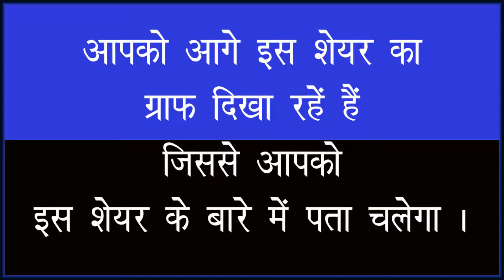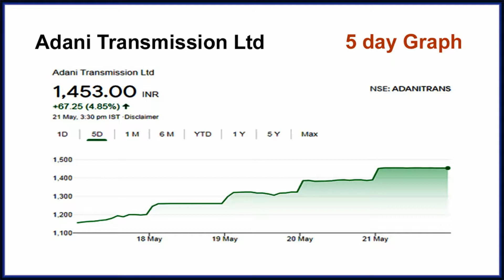Best Adani Transmission Ltd STOCKS | Short TERM INVESTMENT | LATEST SHARE MARKET TIPS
Best Adani Transmission Ltd STOCKS | Short TERM INVESTMENT | LATEST SHARE MARKET TIPS | Adani Transmission Ltd